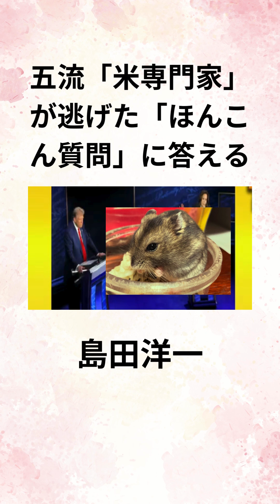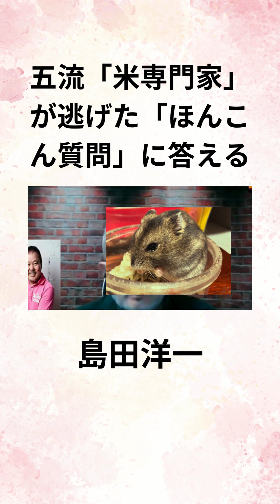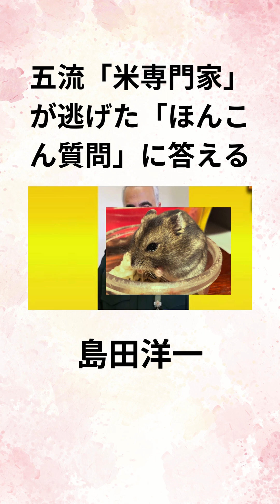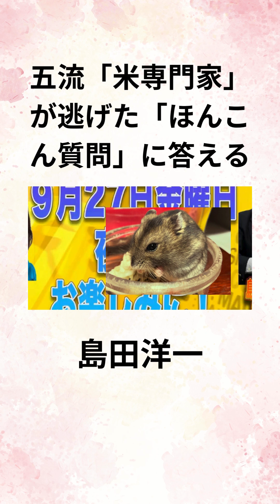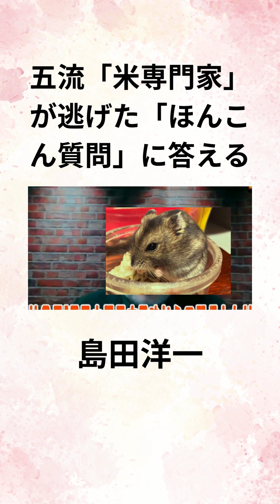島田洋一 五流「米専門家」が逃げた「ほんこん質問」に答える